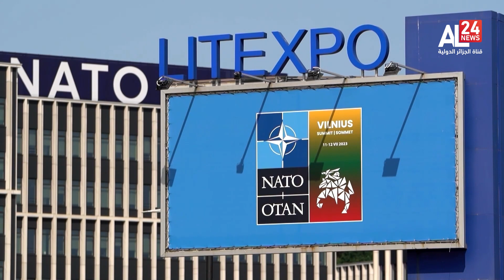نقاش الصباح | قمة الناتو تؤكد استمرار دعم كييف عبر ضمانات أمنية طويلة الأمد